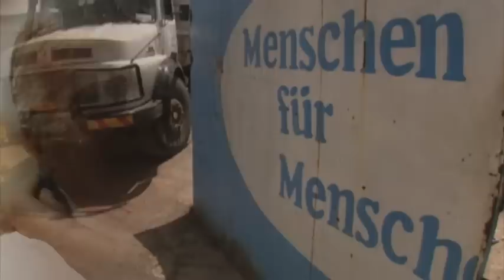Solar power for Ethiopia - Menschen für Menschen starts new projects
A new aera in the development projects of Menschen für Menschen foundation in Ethiopia has come: Solar energy will be provided to help the people who have no source of electricity. The concept will be implemented for the first time in the two new project areas Ginde Beret and Borena.